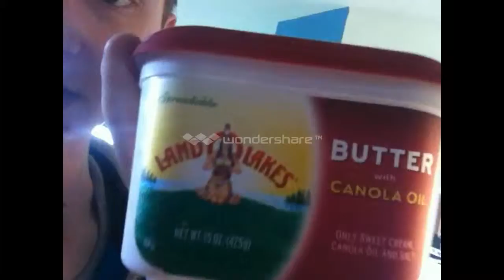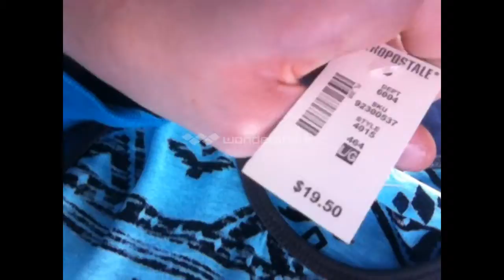VLOG #36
Open box for more about me:)

Here is a Vlog I put together for you guys, enjoy!!:)

Keek; danny10118